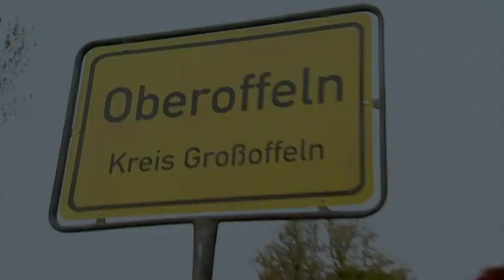Brömseklötens und das Offel-Fest - Wolfgang und Anneliese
Im hohen Norden, in Oberoffeln, feiert man schon seit über 500 Jahren das Offel-Fest am 24. Dezember. Hierzu gehört auch ein blinder Esel. Die Brömseklötens sind schon in der 8. Generation die Eselblender für dieses Fest.